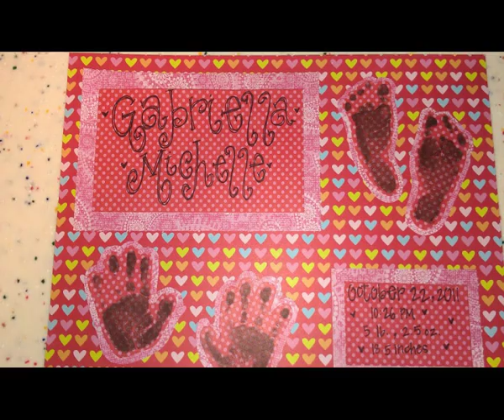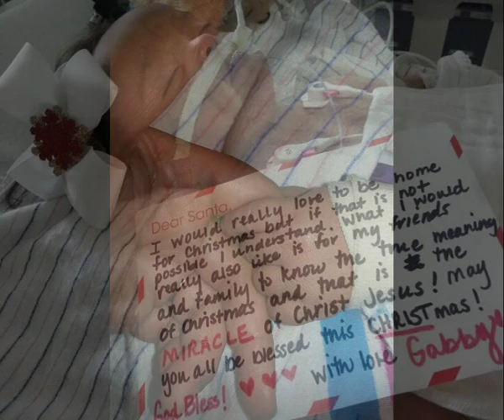Gabby's Journey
This is a picture slideshow of my amazing 15 month old daughter who has battled HLHS a Congenital Heart Defect. She has the most amazing spirit and beautiful smile. She has captured the hearts of thousands of people across the world. She has been through 13 total surgeries including 3 open heart surgeries and always came out with a smile. Her fight has touched many lives and we hear everyday that she has touched someone and made a difference in them. God bless Believe in Miracles and always Fight like a Princess. TEAM GABBY